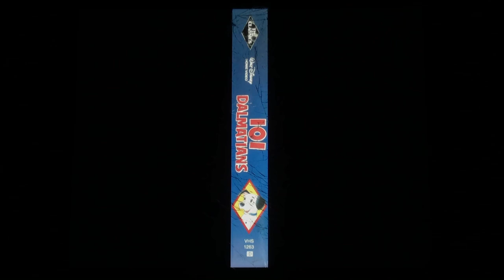Children Life 1992🌑Play Movie/Fored DVD Logo Toyota Tacoma 1992🌑TVY7📀📺March 21st 1992📀📺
Pipe Organ John Denbey George Burns March 21st 1992